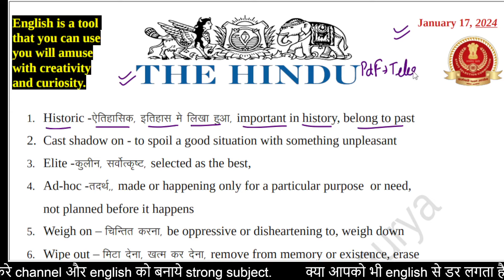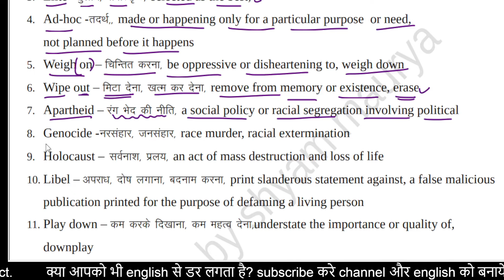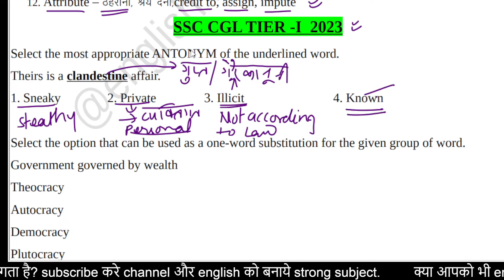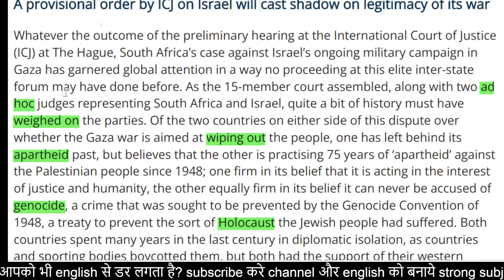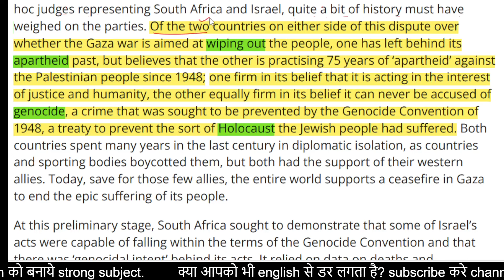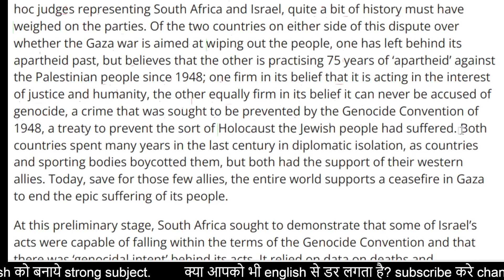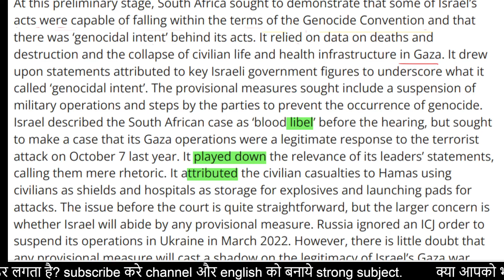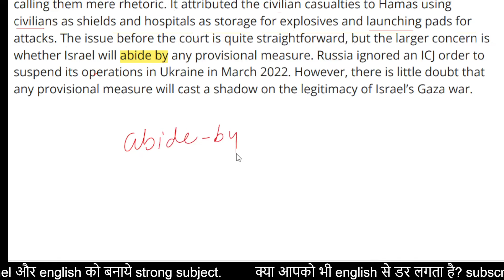ll The Hindu Editorial Today ll January 17 , 2024 ll The Hindu Newspaper Today ll